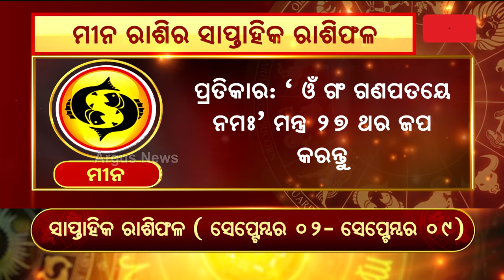Bhagya Bhabisyat || ମୀନ ରାଶିର ସାପ୍ତାହିକ ରାଶିଫଳ